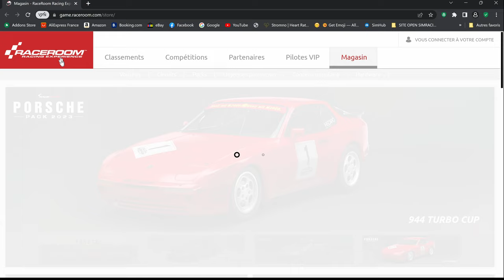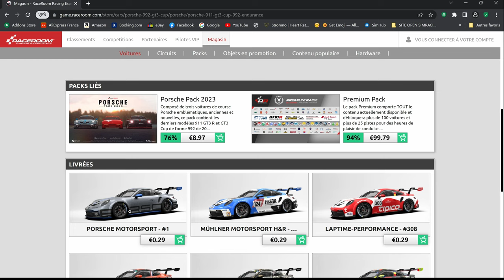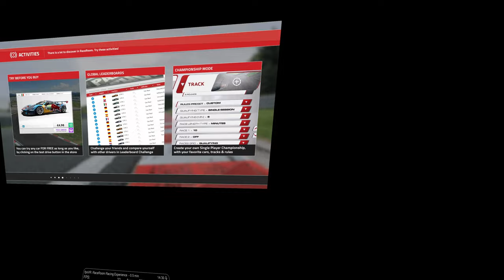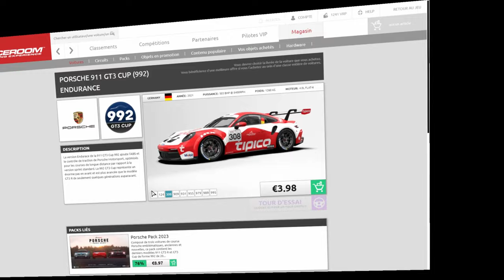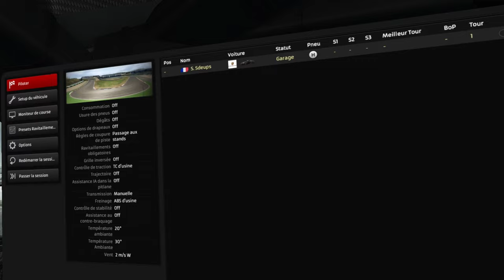RACEROOM DECOUVERTE DLC PORSCHE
🎮 PS5

🚁DJI AVATA